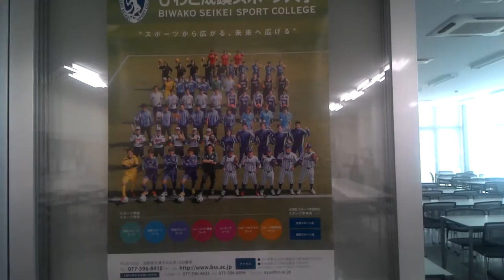Beautiful view of a beautiful campus - Biwako Seikei Sport College, Shiga, Japan.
Thanks for inviting me. This school is so cool! Your students are so funny! Love both! ^_^

My Japan trip! I was invited to be a guest lecturer in this school. Really a great experience ever! I do really FALL IN LOVE with KYOTO! WIll be there soon (I hope)..